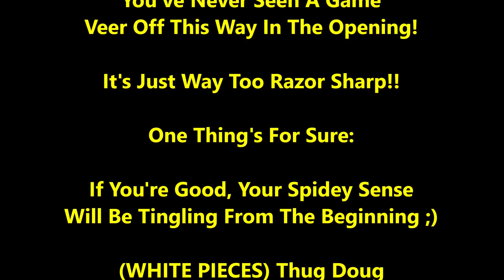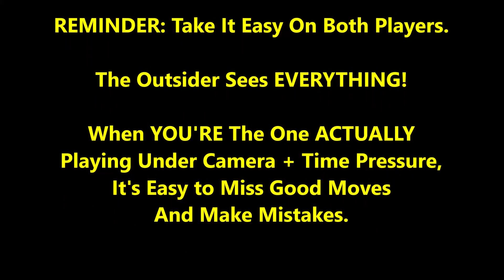100% Crazy Razor Sharp Game Makes Him Rage! Brooklyn Dave vs Thug Doug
This crazy razor sharp game gets super tense!